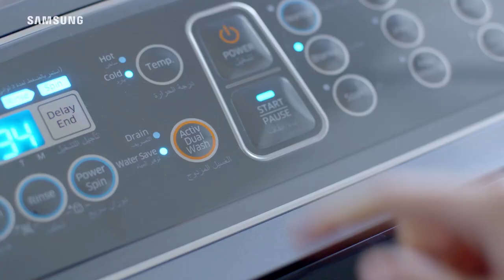غسالة سامسونج Activ Dualwash حتسهل عليكي وتختصر الوقت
غسالة سامسونج Activ dualwash